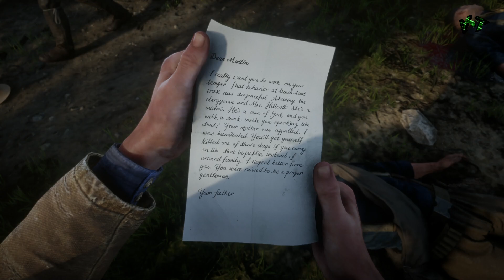Red Dead Redemption 2 |parte 32| Español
"Red Dead Redemption 2 Español Walkthrough Part 1 Español"
"Red Dead Redemption 2  Español Walkthrough Parte 1"